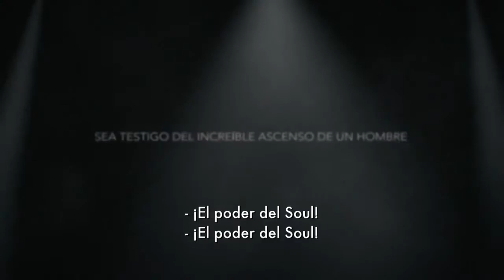2014 Mr Dynamite The Rise of James Brown Official Trailer 1 HD HBO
2014 Mr Dynamite The Rise of James Brown Official Trailer 1 HD HBO

Category :  Documentary, Biography, Music
Production:  HBO
Director:  Alex Gibney
Cast:
 James Brown ... Himself (archive footage)
Christian McBride ... Himself
Bobby Byrd ... Himself